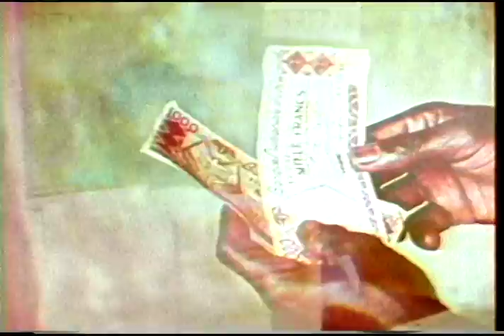Rwanda - Improvement of Rural Habitat (French Audio)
The improvement of rural life, involving resettlement and the development of farm colonies, with improved services and social
amenities.

Digital and analog versions of this video are located at the University of British Columbia Archives in Vancouver, Canada (Centre for Human Settlements Fonds, video code: RWA-129-FC-1, housed: Box 18). Audio track is also available in Spanish, Arabic, and Chinese.